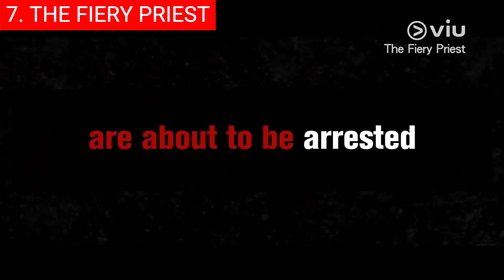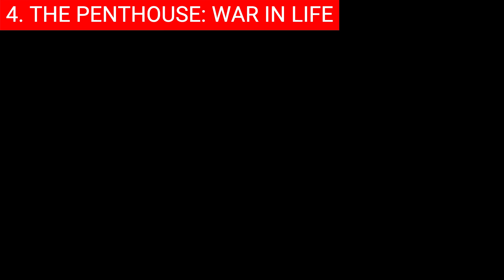Top 10 Best Korean AntiHero Series On Netflix, Prime Video | Best Korean TV Shows To Watch In 2023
0:00 Intro
0:30 Top 10 - Bad Guys (나쁜 녀석들).
1:20 Top 9 - The Bridal Mask (각시탈).
2:16 Top 8 - My Name (마이 네임).
3:05 Top 7 - The Fiery Priest (열혈사제).
3:44 Top 6 - Moon Lovers: Scarlet Heart Ryeo (달의 연인 - 보보경심 려).
4:39 Top 5 - Arthdal Chronicles (아스달 연대기 Part 1 예언의 아이들).
5:31 Top 4 - The Penthouse: War in Life (펜트하우스).
6:25 Top 3 - Six Flying Dragons (육룡이 나르샤).
7:02 Top 2 - Taxi Driver (모범택시).
8:14 Top 1 - Vincenzo (빈센조).

Hi and welcome back! Korean cinema has produced some of the most iconic and beloved characters in the world. From blockbuster action movies to heartbreakingly beautiful dramas, the characters of Korean films have become a part of popular culture. Amongst these memorable figures are some truly remarkable antiheroes. This top will discuss the greatest Korean antihero series of all time, providing an in-depth look at their unique stories and captivating characters. We have also included current IMDb ratings and rotten tomato scores for your convenience.

Background music